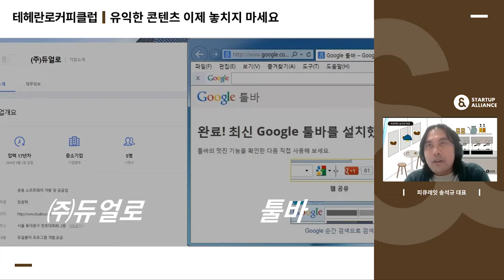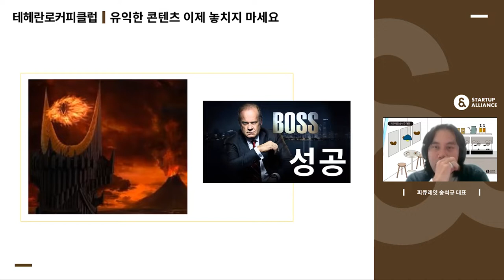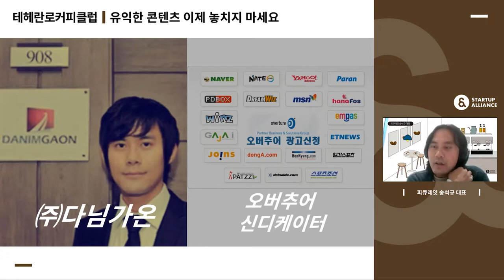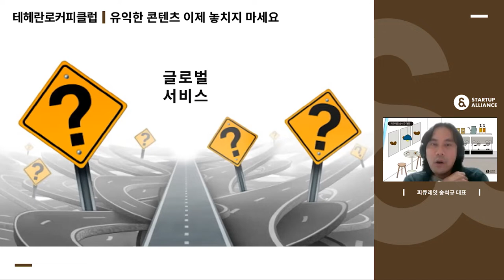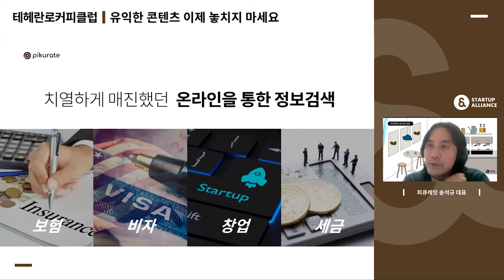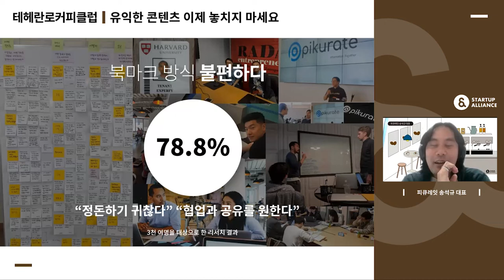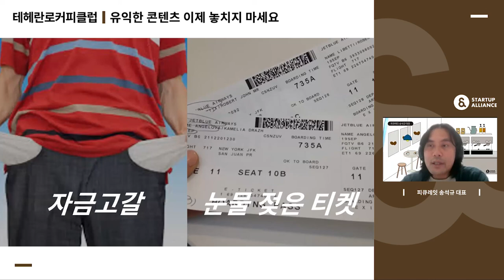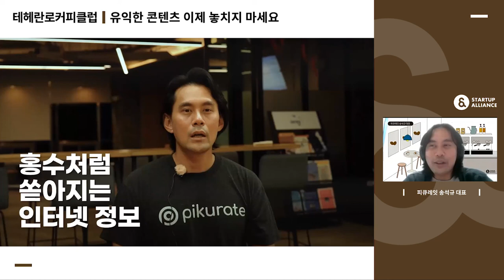[테헤란로커피클럽] 피큐레잇 송석규 대표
링크 '나에게 보내기'는 이제 그만!
현대인을 위한 북마크 플랫폼, 피큐레잇의 창업 스토리를 들어봤습니다.